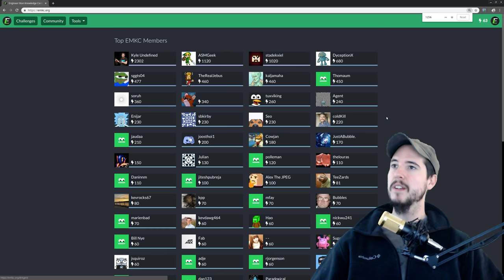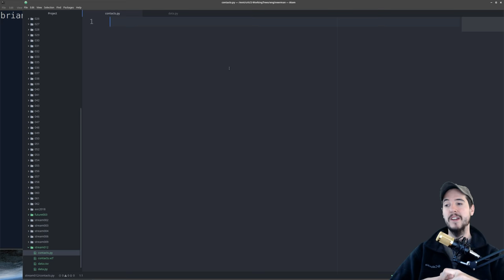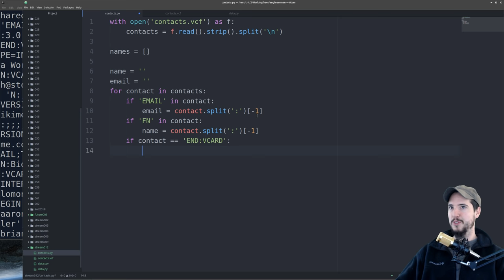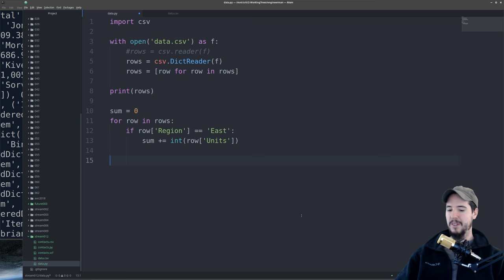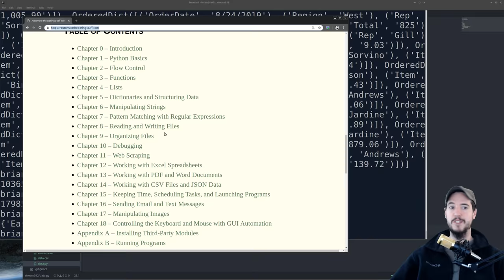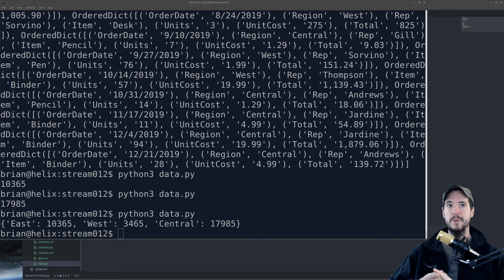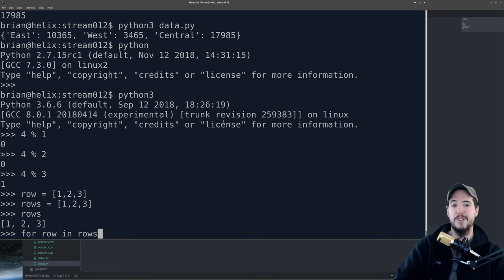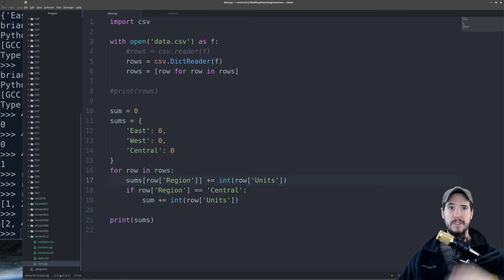Everyday Python Programming - Engineer Man Live - Jan 2019 #2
TBD

Sincerely,
Engineer Man